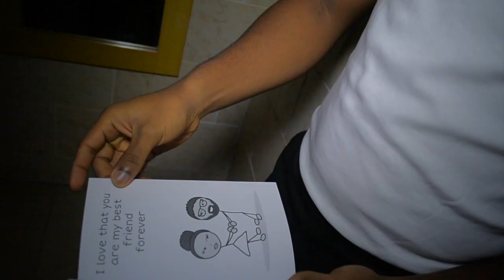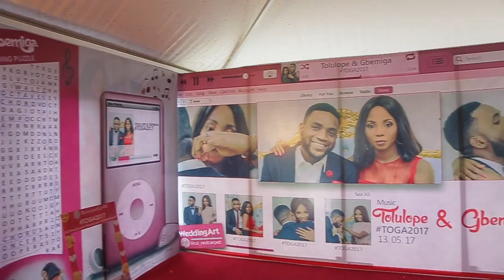TOLULOPE AND GBEMIGA ADEJUMO WHITE WEDDING || BEST WEDDING EVER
Hey Team Solutions,

So many of you have waited for this video and i'm so glad to finally be sharing it with you all. I tried to compress a whole activity filled day to half an hour, please watch and enjoy.

Outstanding Vendors:

MC: @spiritofsaco on instagram
PhotoG: @euclaise on instagram
Event Planner: @excellseum on instagram
Cake: cakesandpastriesng on instagram
Decoration: psquareoutfit on instagram
Fabrics and Asoebi : @lacesbysols on instagram

Video Timing:

Intro : 0.00
Dress up: 0.44
Gift exchange: 1.32
Church : 3.40
Reception: 7.47
Cutting of the Cake: 8.12
Feeding ourselves: 11.14
First Kiss: 12.21
Father - Daughter Dance: 13.03
Mother Son Dance: 13.15
First Dance: 13.33
Tossing of Bouquet: 15.10
Match Making: 16.22
Toast: 23.50
Vote of thanks: 29.45

Beautiful (Girl of My Dreams) - Eniola
Ololufe - Gbemiga ft.Skales